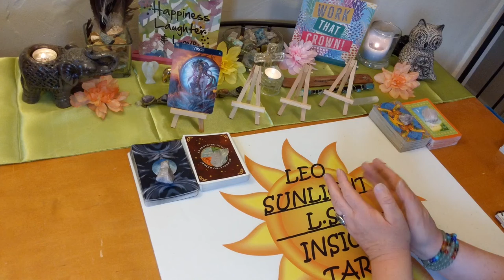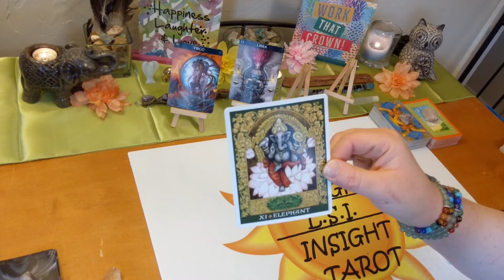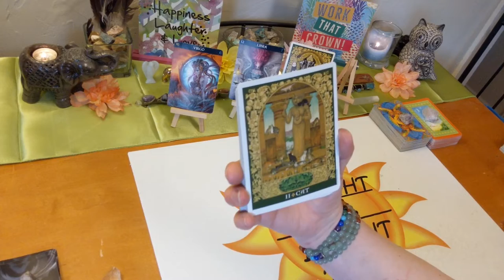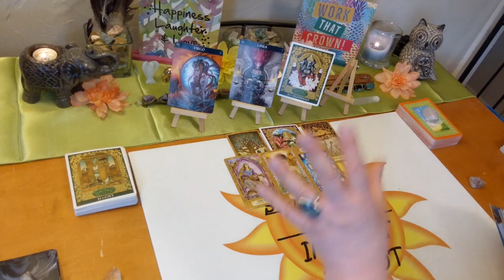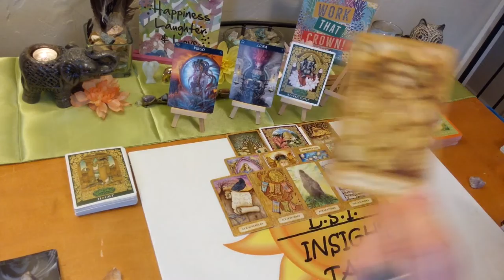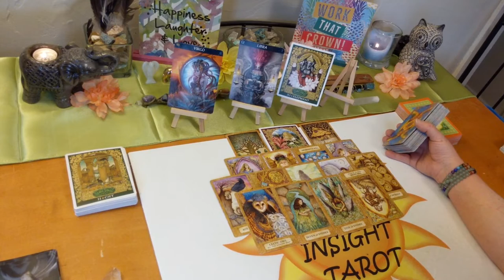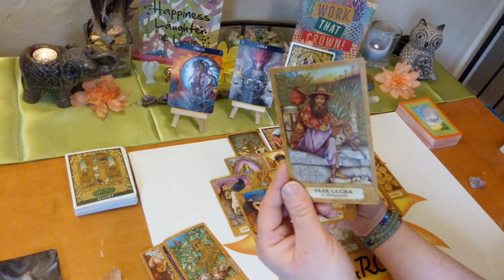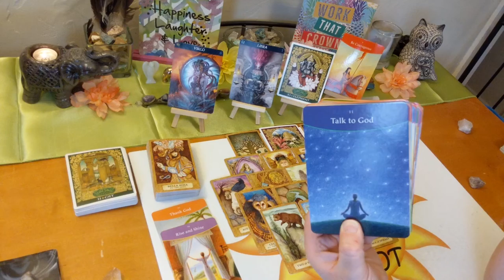Virgo General Tarot Reading ~ May 2020 *Breaking Free & Going Solo*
♍Virgo♍ Monthly Tarot & Oracle Card General reading. A look at what is going on in your life right now be it love or general.

🎴Decks used:
Chrysalis Tarot